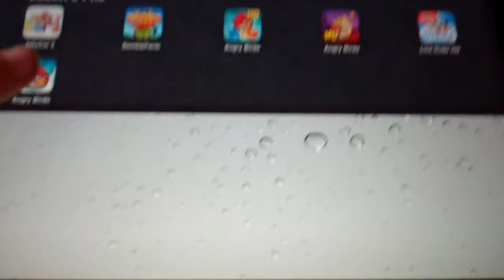angry birds golden football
angry birds golden egg that is a golden football!!!